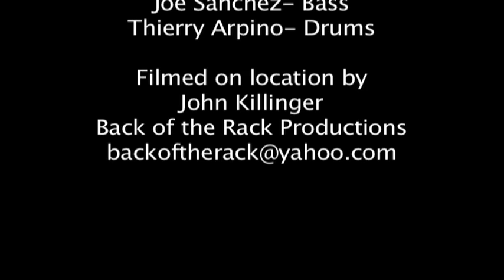I gotta woman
Mark Pires live at the Fairfield Theatre Company 8-27-09
Rocking the Ray Charles,
I hope you enjoy!!

Check out the 1st Episode: "The X-Files 2021: Two Guys From the Bronx Make Contact (Comedy Series)"